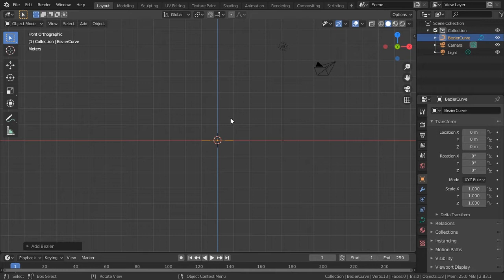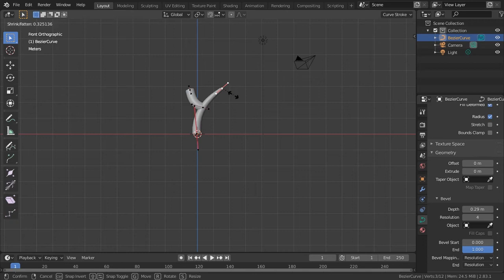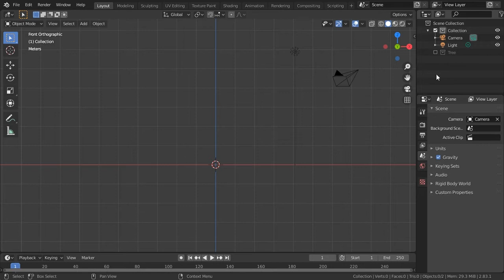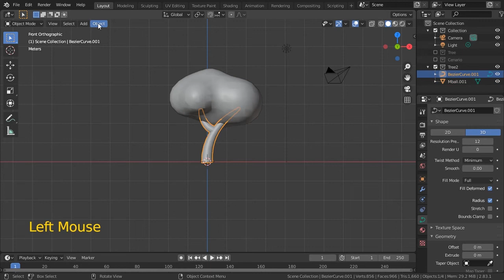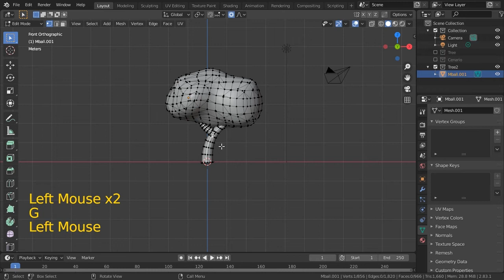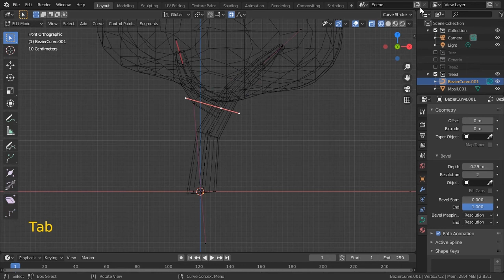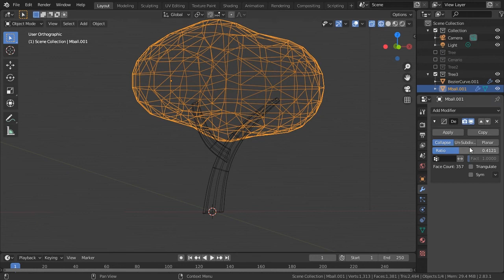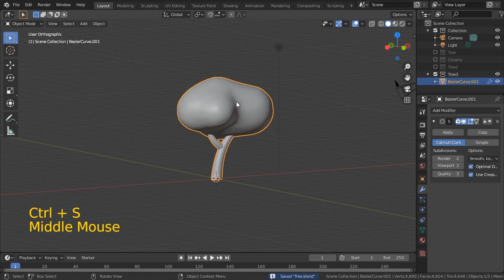Modelagem 3D: Mistura de técnicas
Modelando objetos ou elementos com várias técnicas e unindo de diversas formas. Colections e conversões.
SMD-UFC